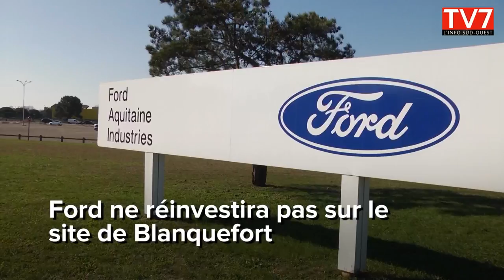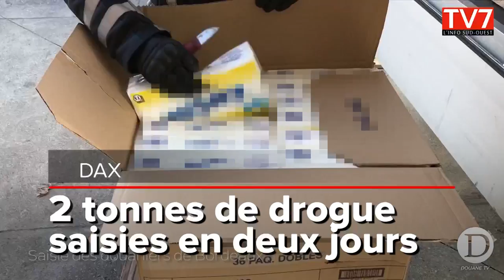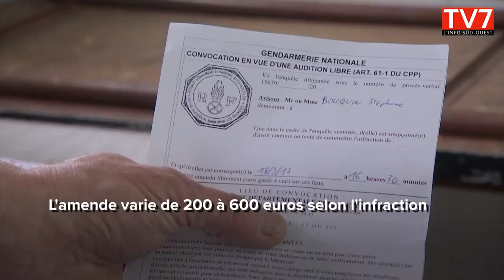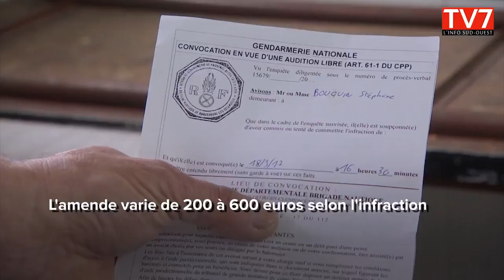L'actu du 01 mars 2018 en Nouvelle Aquitaine